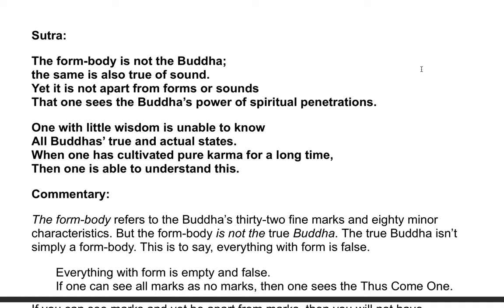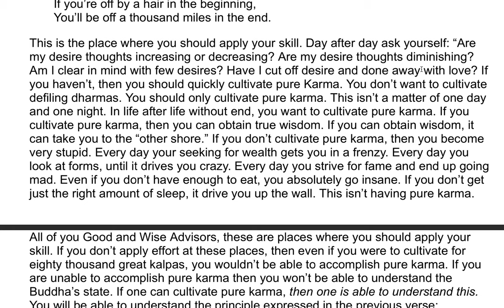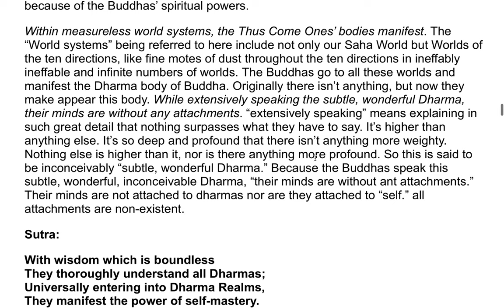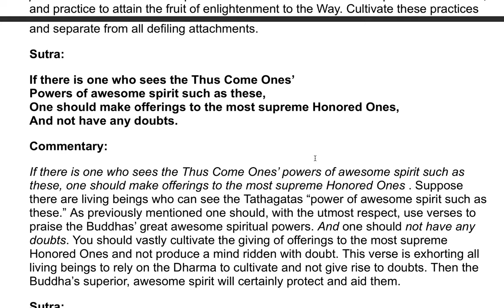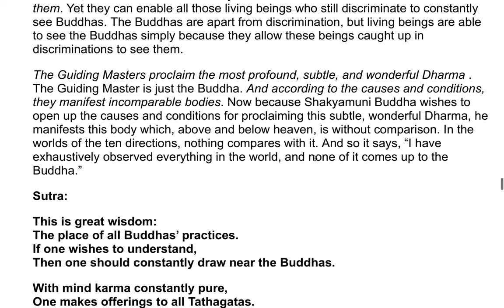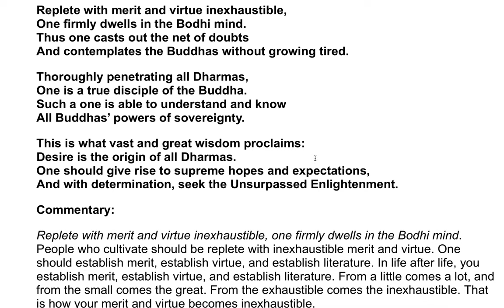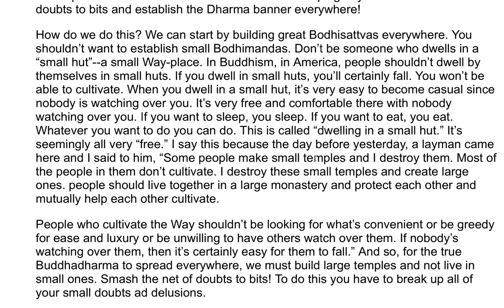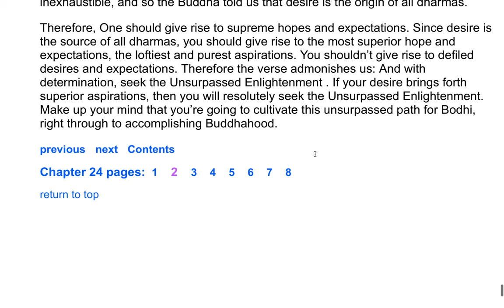The Flower Adornment Sutra - A Commentary by the Venerable Master Hsuan Hua 42